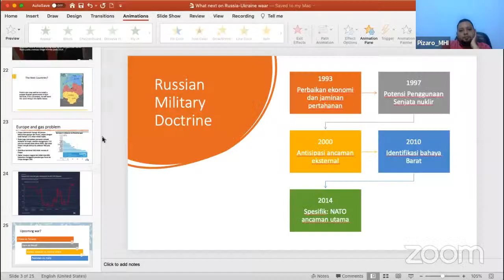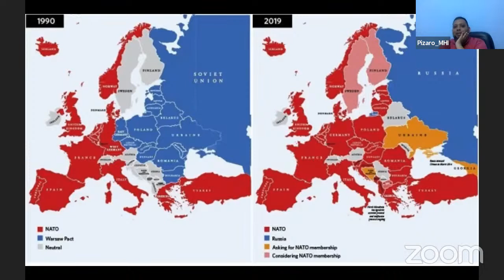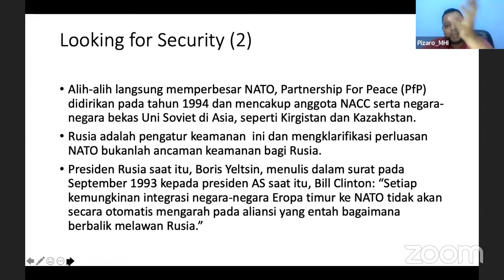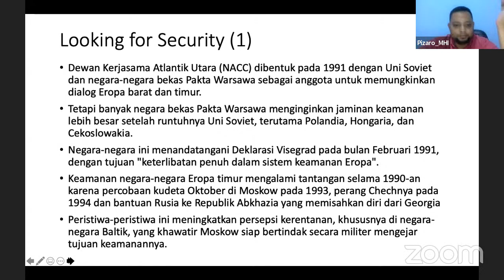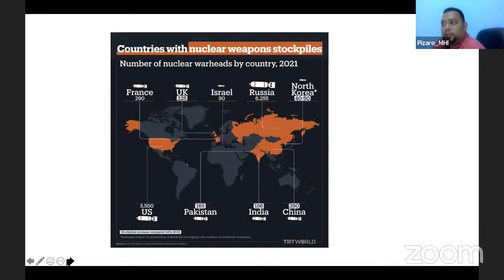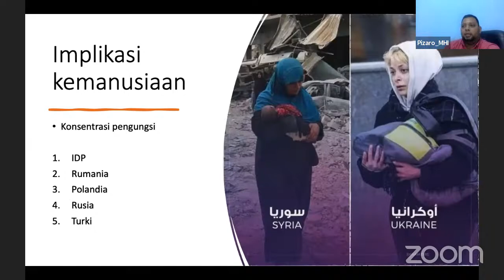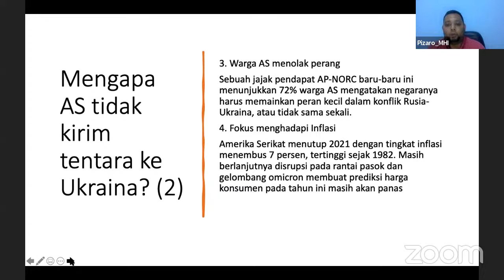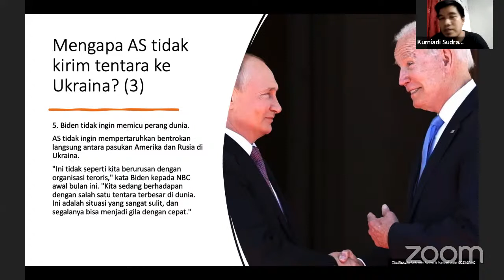Kajian Global CIGS: Perspektif Geopolitik Perang Rusia VS Ukraina